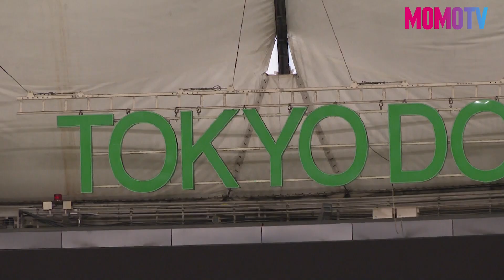【12強中華隊東京、千葉現場直擊】強棒誓言 擊垮美國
明天中華隊中午將在東京巨蛋出戰美國，來關心球員們對場地的適應狀況!!